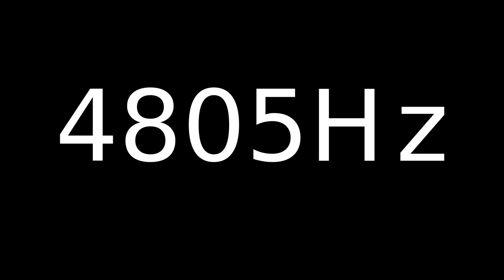Speaker Sound Test 4805Hz